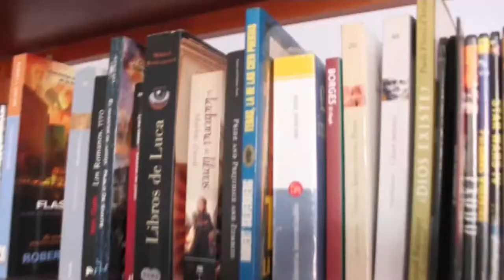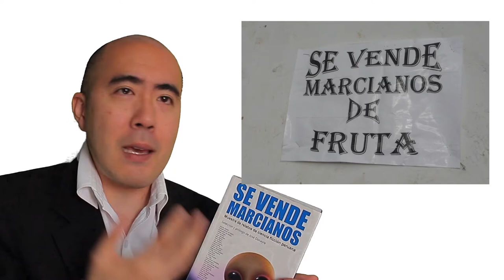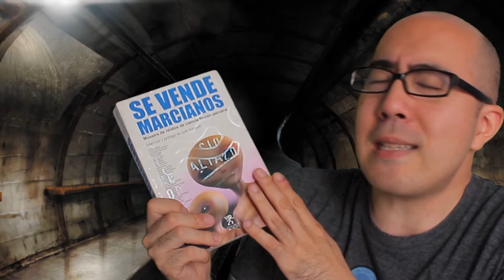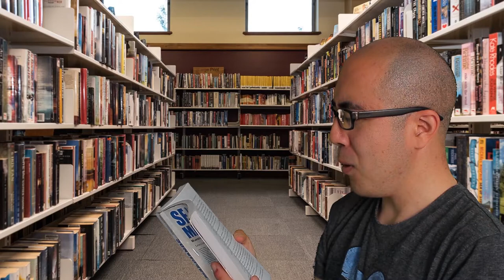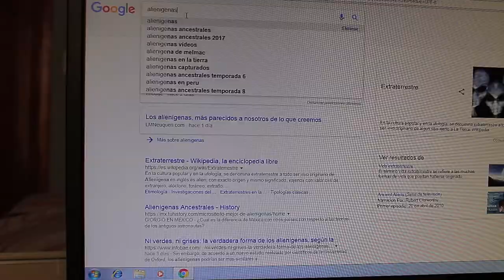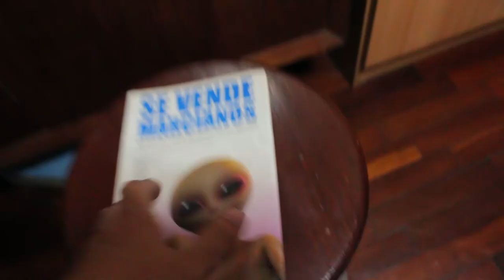Se vende marcianos - Muestra de ciencia ficción peruana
Mi más sentido comentario acerca de esta selección a cargo de José Donayre.

Autores:

Adriana Alarco de Zadra
Aland Bisso
Alberto Casado
Alejandra P. Demarini
Alfredo Dammert
Antoanette Alza Barco
Beto Benza
Carlos Echevarría
Carlos Enrique Saldívar
Carlos Herrera
Carlos Vera Scamarone
César Anglas
Daniel Salvo
Hans Rothgiesser
Horacio Vargas
Jeremy Torres-Montero
Jesús Salcedo
Jim Rodríguez
Jorge Casilla
Jorge Ureta Ureta
José B. Adolph
José Güich Rodríguez
Juan José Cavero
Juan Rivera Saavedra
Lucho Zúñiga
Luis Antonio Bolaños de la Cruz
Luis Arbaiza
Luis Benjamín Román Abram
Luis E. Freire Sarria
Luis Moy
Paco Bardales
Tanya Tynjälä

Vicho Goya